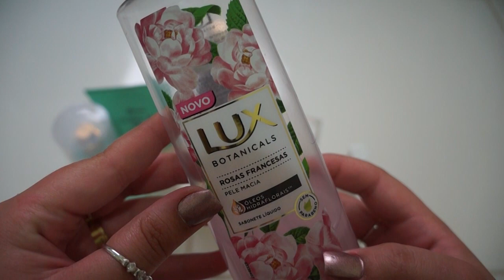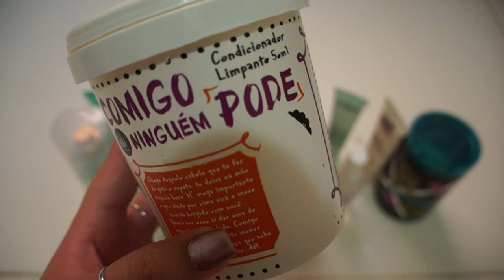MAIS USADOS DA SEMANA | FAVORITOS DA SEMANA